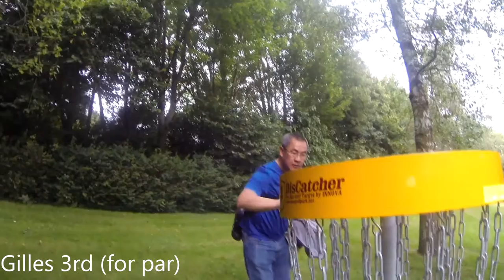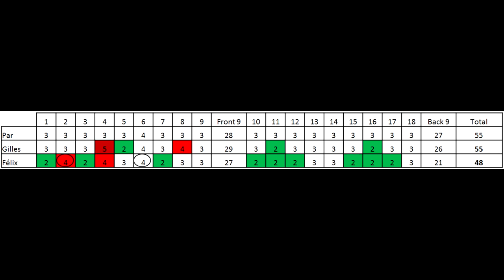Disc Golf at La Vallée des Jardins - Caen, France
Practice round with Gilles (#8419) and Félix (#8422) Ban